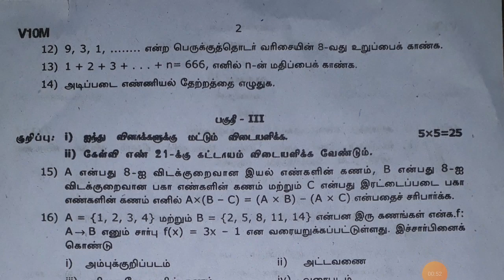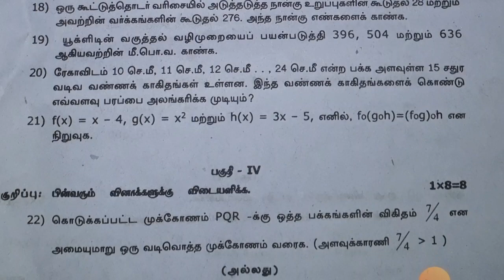10th std|Maths|first mid term test 2023|August 2023|Original question paper|virudhunagar district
10th std|Maths|first mid term test 2023|August 2023|Original question paper|virudhunagar district @hightech1984